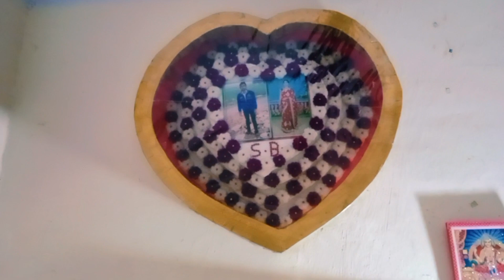गांव में काम करते करते हम लोग परेशान हो गए😞| Village Life Bahut Difficult hai😱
Dosto aap Log ko Gao ka Desi Style me ham log kya kya karte hai vo sari chije aapko dikhayenge.

Jaunpur vlog
Desi lifestyle
Village life Vlog
Bati Chokha vlog
Ham logo ne Gao me bati chokha banaya
Prayagraj
allahabad
family video
family vlog
cute couple vlog
couple vlog